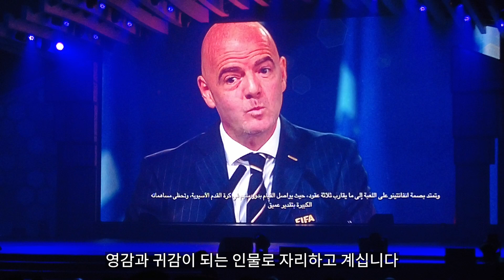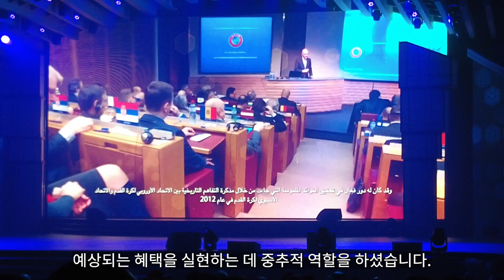정몽규 회장 "인판티노 회장이 한국 상황 이해 못해"│러닝 타임 4분 넘는 인판티노 회장 향한 지치지 않는 찬양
10월 29일 경희대 평화의 전당에서 열렸던 2023 AFC 어워즈 서울 시상식 현장에서 봤던 두 가지 인상 깊었던 모습을 소개합니다